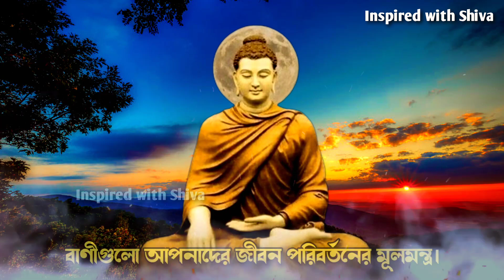এই ভুলটি করার আগে কমপক্ষে ১০ বার ভাববেন 🤬🤬. Best motivational video in Bangla. Motivational quotes.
Welcome to "Inspired with Shiva." This channel will provide you inspiring and motivational stories of Lord Buddha which will help you to live peaceful and prosperous life and here we will also talk about some other inspirational stories to help you in personality development, spiritual awareness, success in life, relationship and career.

Best motivational quotes Bangla
Emotional motivational quotes
Sad Motivational video
Sad quotes Bangla
Emotional quotes
Bangla Motivational quotes
Inspirational quotes Bangla
Heart touching quotes
Motivational quotes Bengali
Sad quotes Bangla
Life quotes
Life changing Motivational quotes
Ukti Bangla
Rs Motivation Bangla
Mahapurushder ukti
Apj Abdul kalam quotes
Bangla ukti
Inspired with Shiva

মনীষীদের বাণী
মনীষীদের উক্তি